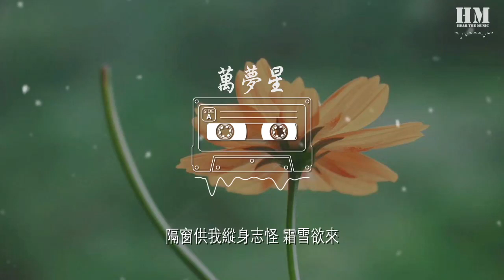黃詩扶 - 萬夢星『來時一尾蕩碎池中濤』【動態歌詞Lyrics】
萬夢星

00:00  作詞 : 上河Lin
00:01  作曲 : 黃詩扶
00:03 策劃：左木修、上河Lin
00:07 編曲：宇恆
00:10 歌名Spirit：妖揚
00:11 混音：幺嘮

00:14 「 白日春不渡，黑夜萬夢星 」

00:23 是浪遊天地放逐酣夢
00:27 合卷獨往西關 不知所終
00:33 剎那晴川萬里 別青山萬重
00:39 擡眼依稀一方蓬洲

00:44 是醉臥竹林自在枕中
00:48 人間草木如斯 釋然情種
00:53 恰似不繫之舟 願行至水窮
01:00 野渡方休也是重逢

01:06 來時一尾蕩碎池中濤
01:11 心有滄海可撐篙
01:17 歸去千燈乍滅雨瀟瀟
01:22 邀鬆間明月來相照

01:26 人間好夜換杯盞
01:31 小樓翻將星辰摘
01:36 隔窗供我縱身志怪 霜雪欲來
01:43 如故江山 幾篇微瀾

01:47 無意人間換人間
01:52 沸反盈天流雲散
01:57 青鳥一去不覺此間 百年悄然
02:03 自有白鹿 踏歌入夢來

02:11 — Music ——

02:34 是渴飲朝露淺嘗春風
02:38 開宴煮酒酬客 秋水殘紅
02:43 傳言芬芳吹鬢 偏不食五穀
02:49 閒來漫聊一局珍瓏

02:56 來時一尾蕩碎池中濤
03:01 心有滄海可撐篙
03:06 歸去千燈乍滅雨瀟瀟
03:11 邀鬆間明月來相照

03:16 人間何處不解鞍
03:21 隨手摺花入海碗
03:26 是我風流不覺白頭 不曾慵懶
03:33 閒敲檀板 問雪東欄

03:37 無意人間換人間
03:42 沸反盈天流雲散
03:47 青鳥一去不覺此間 百年悄然
03:53 自有白鹿 踏歌入夢來

04:01 “人間不值得”系列歌曲

04:07 — End ——